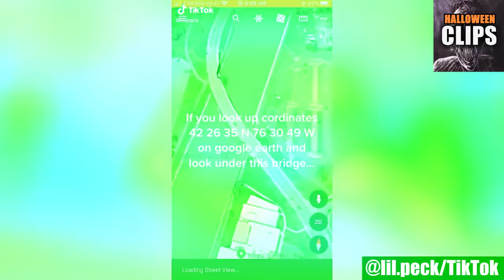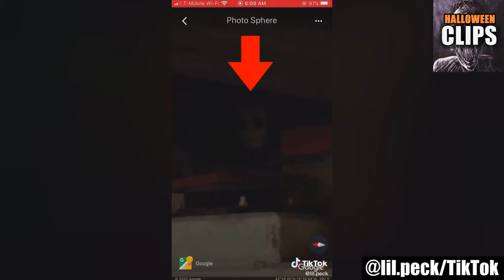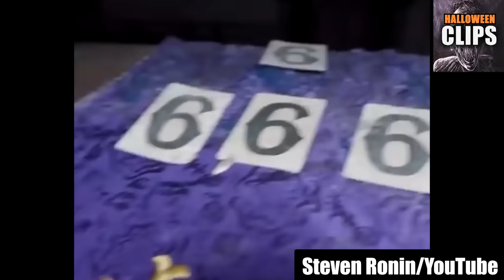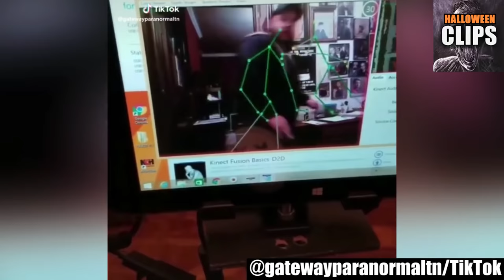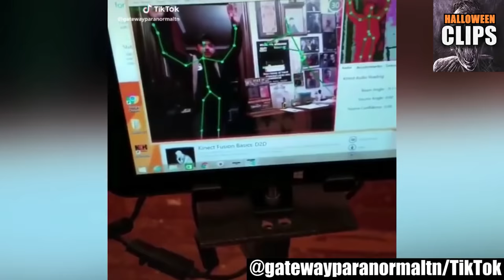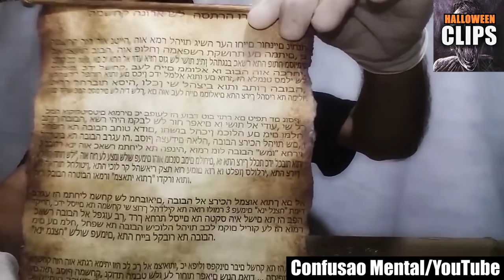The Scariest Videos to Watch This Halloween 🎃 | MEGA COMPILATION (Vol. 2)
Because the eeriest night of the year isn’t complete without a scream or two. All the greenery around you withers, a chilly breeze picks up in the air, and the days get shorter while the nights grow longer. Yes, we're headed into the scariest time of the year — autumn, the season of chills! This season makes for the perfect atmosphere to cozy up and settle in for a night of frights, watching creepy stuff that makes you shiver. And to help you with that, I'm here with the scariest videos to watch this Halloween!

As the world around us seems to manifest more things for us to be afraid of than not, horror is increasingly becoming a more mainstream form of content for us to consume. And luckily, there is no shortage of creepy videos out there to satisfy any horror fan's appetite. But if you crave something more than just scary, something horrifying that will send shivers down your spine and haunt your psyche for weeks, you can count on this mega compilation to serve up just the scares you need! These are The Scariest Videos to Watch This Halloween.

This Halloween, how does exploring a nightmarish alternate reality where you can vicariously experience your worst fears and then return to the comfort of your own home sound like? Exciting? Then be prepared to be frightened out of your wits! The scary videos I analyzed here will let you truly get into the Halloween spirit by filling you with sheer fear and giving your heart a reason to race like it never has before. Just beware of the nightmares that are sure to come your way — they're inevitable after watching this scary comp!

From spooky real-life ghost encounters to paranormal activities recorded in a haunted house, these scary videos up the Halloween ante by being absolutely, harrowingly spine-chilling! Seriously, after watching this compilation of creepy videos, the unsettling frights that will set foot in your life won't let you know peace for months to come. When I watched these scary videos for the first time, chills ran up and down my spine at will, and I was terrified every single time I heard the wind howl or the floorboard creak. If you watch these creepy videos after the sun has set, know that the eerie gloom of the night hours will provide your unnerved mind with the perfect canvas to project your deepest fears. And that is no fun, trust me.

If you think watching these scary videos could give you a safe opportunity to face your fears this Halloween, I strongly suggest that you think again. Because after watching these creepy to the end, you may: Begin to sweat, lose your sleep, constantly feel a sense of dread, get shaken up by the faintest sounds you hear in the night, or potentially, all of the aforementioned. So, proceed at your own peril. You have been cautioned.

Done watching? That's great! Which of these scary videos are the most likely to haunt your Halloween this year? Let me know right below in the comments!